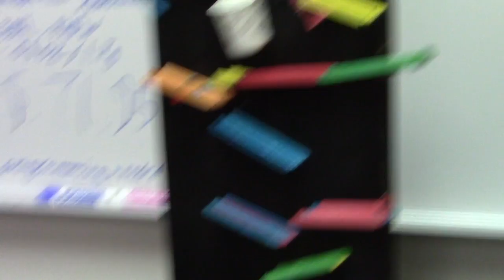Harleton ISD Animation Class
These videos are projects for the Harleton HS AV/Animation classes.
Physics Rube Goldberg projects.